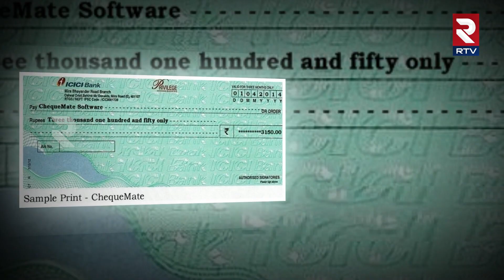ICICI Bank manager stole 15 Crore from NRI woman Account | అక్కడ వడ్డీ తక్కువని ICICIలో పెట్టారు..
ICICI Bank manager stole 15 Crore from NRI woman Account | అక్కడ వడ్డీ తక్కువని ICICIలో పెట్టారు.. | RTV